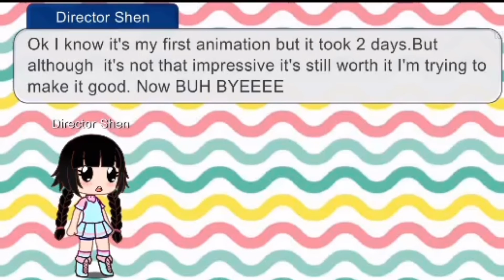“The milk”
Sharing to you  my work integrating one app to another apps.I made all the characters all by myself and had it moved. ( Also my fist gacha video)